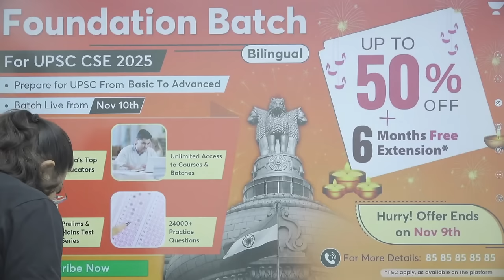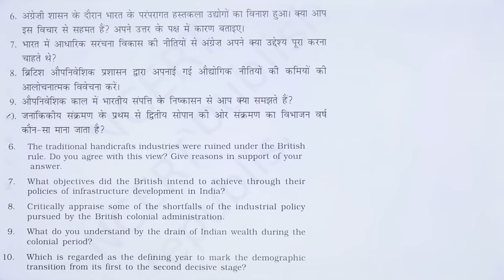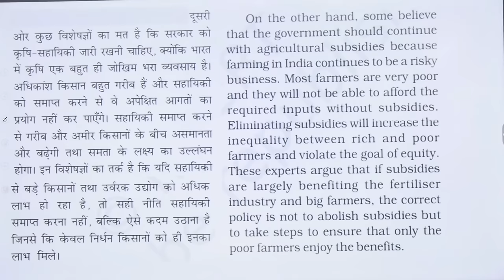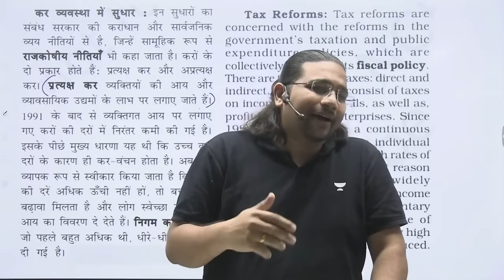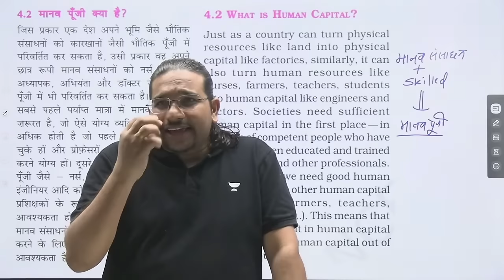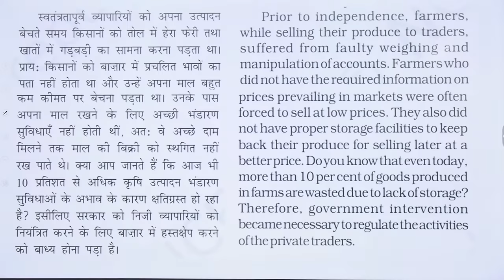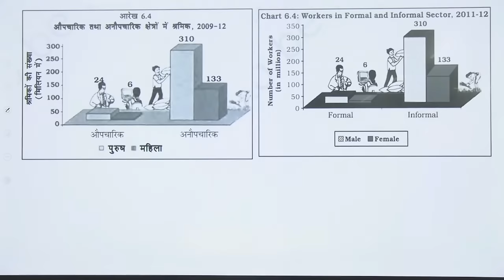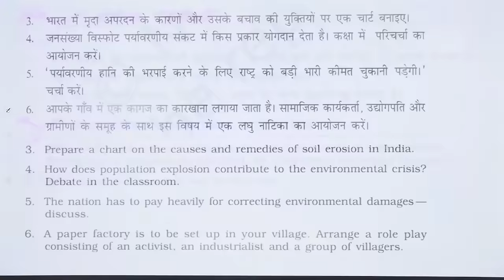Class 11th NCERT | Development of Indian Economy | Maha Marathon Class | Madhukar Kotawe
In this session Educator, Madhukar Kotawe will discuss about Class 11th NCERT, Development of Indian Economy
Dive deep into the intricacies of India's economic evolution with our Class 11th NCERT marathon session on 'भारतीय अर्थव्यवस्था का विकास'! Join us for an intensive learning experience where we demystify the concepts of economic development as per the NCERT syllabus. From historical perspectives to modern-day economic policies, this session is designed to provide a comprehensive understanding of India's economic journey.
🎊 Hurry! Offer Ends Today

👨‍🏫 Foundation (Bilingual) Batch for CSE 2025 - Join this All-Star Batch for your IAS Dream
📚Comprehensive Batch on CSAT on New Pattern📚

You can enroll to Unacademy Subscription and get the following benefits:
1. Learn from your favourite teacher
2. Dedicated DOUBT sessions
3. One Subscription, Unlimited Access to Live Online Classes and Videos
4. Real-time interaction with best-in-class teachers
5. You can ask doubts in live online classes
6. Limited students in each Class
7. Download the videos & watch them offline